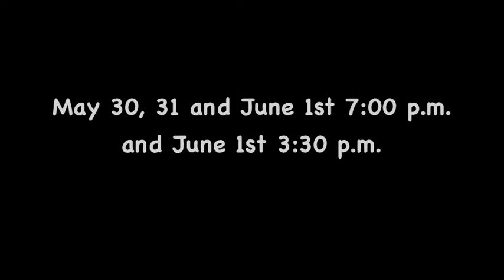Into The Woods-Presented by TAFA's Troupe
Short and Sweet Version